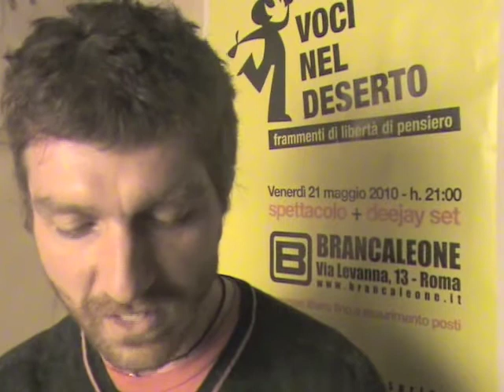Voci Nel Deserto - (Videobox) 21/05/2010